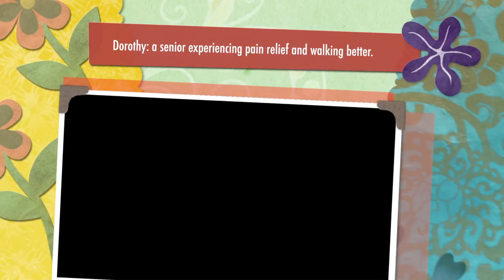A Senior Citizen enjoys Pain Relief & Improved Walking Euclid Chiorpractic Upland Claremont Ontario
At 81 years old, Dorothy understands how Chiropractic has helped keep her independent by reducing her low back and hip pain, so she can walk without assistance.  This allows Dorothy to stay in her home.

Euclid Chiropractic is your Whole Body health center.

We help patients by removing spinal conditions and allowing a better quality of life.

Enjoy better health from the inside out.